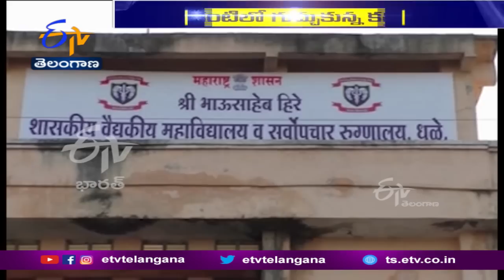40-Year-Old Man Was Stabbed in Eye | Govet Doctors Performed Critical Surgery & Saved | Maharastra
కంటిలోకి ఆరు ఇంచుల కత్తి దూసుకుపోయిన 40 ఏళ్ల వ్యక్తిని. క్లిష్టమైన శస్త్రచికిత్స చేసి ప్రభుత్వ వైద్యులు కాపాడారు. మహారాష్ట్రలోని ధులేలోని ప్రభుత్వ వైద్యకశాశాలలో ఈ ఘటన చోటు చేసుకుంది. నందుర్ బర్ జిల్లా తలోడా తాలుకాకు చెందిన..40ఏళ్ల సోమ బిలవాయ కంటిలోకి ప్రమాదవశాత్తూ... ఇనుప వస్తువు గుచ్చుకుంది. అది మెటల్ రాడ్ గా భావించిన కుటుంబ సభ్యులు. నందూర్ బర్ ఆసుపత్రికి తీసుకెళ్లారు. పరిస్థితి విషమంగా ఉందని. అక్కడి వైద్యులు వెంటనే ధూలేలోని వైద్యకళాశాలకు పంపించారు. అర్థరాత్రి కంటిలో రాడ్ దూసుకుపోయిన విషమ పరిస్థితిలో వచ్చిన సోమను.. వెంటనే ఆసుపత్రిలో చేర్చుకున్నారు. రాత్రి రెండున్నర సమయంలో..సీనియర్ వైద్యులను రప్పించారు. నేత్ర వైద్యులు డాక్టర్ ముఖరమ్ ఖాన్ సోమకు ఆపరేషన్ చేయాలని నిర్ణయించారు. రాడ్ కంటిలోపలికి దూసుకుపోవడంతో. చెవి, ముక్కు, గొంతు కూడా దెబ్బతింటాయని ఆందోళన చెందారు. ఆయా వైద్య నిపుణులను రప్పించి. ఉదయం అత్యంత క్లిష్టమైన చేపట్టారు. విజయవంతంగా ఇనుపవస్తువును బయటకు తీసిన వైద్యులు... అది రాడ్ కాదు కత్తి అని గుర్తించి ఆశ్చర్య పోయారు. కత్తి ఆరు ఇంచులు ఉందని. చెప్పారు. కీలకమైన శస్త్రచికిత్స చేసి రోగిని కాపాడిన ప్రభుత్వ వైద్యులను. సోమ కుటుంబ సభ్యులతో పాటు ప్రజలు అభినందించారు.